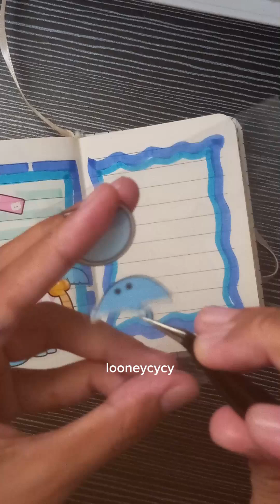peeling sticker journal ✿ with cute sticker ଓʚɞ♡ [ Looneycycy ]